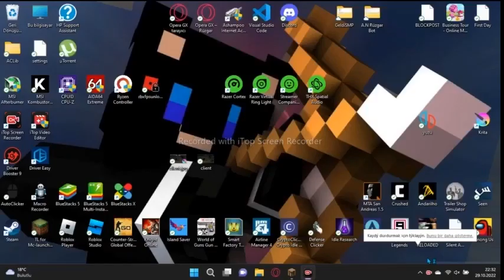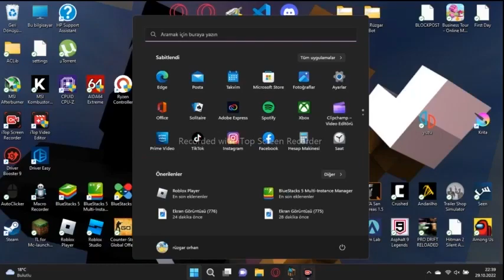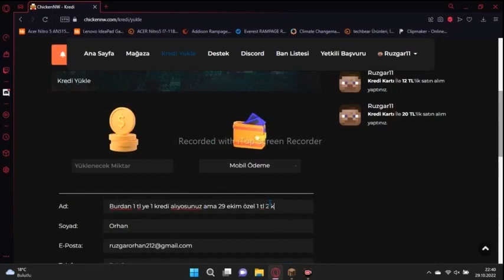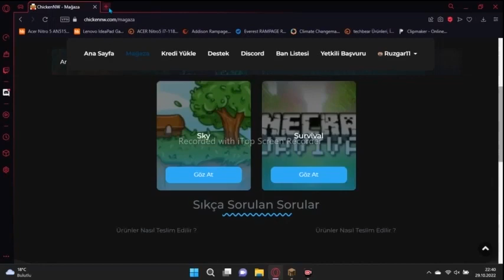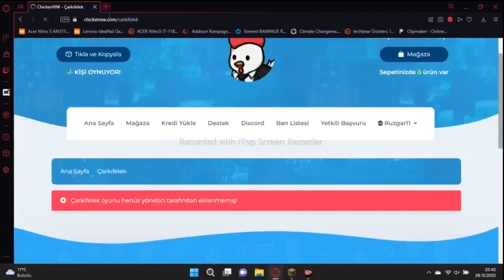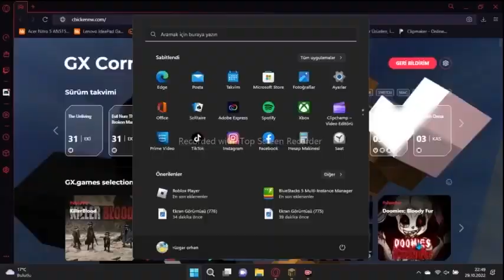Chickennw Skyblock Tanıtım #1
@chickenHolmes un skyblock sunucusunu tanıttım yakında 2. side gelicek.

chickenholmes,
chickennw,
sunucu tanıtım,
minecraft,
minecraft nasıl oynanır,
minecraft nedir,
minecraft hileleri,
skyblock,
skyblock nedir,